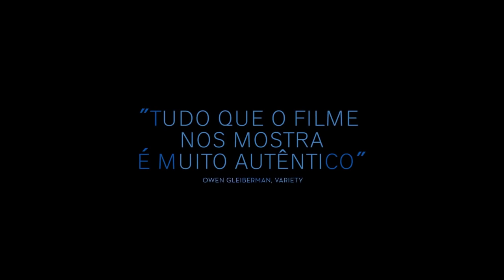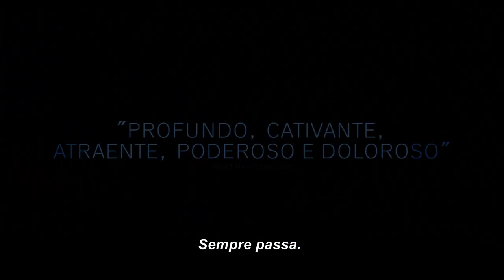QUERIDO MENINO Trailer com Steve Carell e Timothée Chalamet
Querido Menino (Beautiful Boy) | Trailer Oficial Legendado

um filme de Felix Van Groeningen
Elenco: Steve Carell, Timothée Chalamet, Maura Tierney

David Sheff (Steve Carell) é um conceituado jornalista e escritor que vive com a segunda esposa e os filhos. O filho mais velho, Nic Sheff (Timothée Chalamet), é viciado em metanfetamina e abala completamente a rotina da família e daquele lar. David tenta entender o que acontece com o filho, que teve uma infância de carinho e suporte, ao mesmo tempo em que estuda a droga e sua dependência. Nic, por sua vez, passa por diversos ciclos da vida de um dependente químico, lutando para se recuperar, mas volta e meia se entregando ao vício.